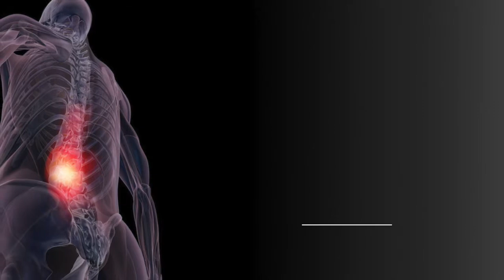Как лечить спину штангой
Ответы на часто задаваемые вопросы, Вы можете найти на моем сайте antifit.ru

Мои контакты:

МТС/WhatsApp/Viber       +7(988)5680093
Skype/OOVOO                               antifit.ru
 специально культивируется мода на ФИТНЕС... На фитнес продукты. На фитнес гаджеты. Ну просто пиз..ц как ВСЕ стали качаться, заниматься в фитнес клубах.
Стало модно сидеть на модных сайтах и пабликах посвящённых теме пп и зож.
Как всегда по русской народной традиции, мы кидаемся из крайности в крайность. То бухаем и обжираемся, то голодаем, вегетарианствуем и херачим каждый день на тренировке до усрачки, оставляем в фитнес клубах здоровье и деньги!
ЛЮДИ ОПОМНИТЕСЬ, ВЫ ЧТО ДЕБИЛЫ?
Вы забывает главное правило жизни:
СПОРТ ДЛЯ ЗДОРОВЬЯ, А НЕ ЗДОРОВЬЕ ДЛЯ СПОРТА!
Запомните, вы должны заниматься ФИЗКУЛЬТУРОЙ, то есть оздоровлением своего организма.
Профессиональный ФИТНЕС спортсмен занимается СПОРТОМ, то есть он ГРОБИТ СВОЕ ЗДОРОВЬЕ для достижения спортивных результатов.
ВСЕ СПОРТСМЕНЫ СТАНОВЯТСЯ ИНВАЛИДАМИ, просто за бугром на поддержку здоровья спортсмена тратятся огромные бабки.
ПРОФЕССИОНАЛЬНЫЙ СПОРТСМЕН РАБОТАЕТ СПОРТСМЕНОМ, извините за каламбур. Он ЗАРАБАТЫВАЕТ деньги, гробя свое здоровье, и не просто деньги, а БОЛЬШИЕ ДЕНЬГИ, которых хватает и на лечение.
А вы, что, зарабатывайте на спорте?
 - Нет вы просто ТРАТИТЕ СВОИ ДЕНЬГИ И ГРОБИТЕ ЗДОРОВЬЕ.
Когда-то фитнес начинался как система дающая здоровье человеку. Но как говориться: " Миром правит капитал - Сатана там правит бал". ИНДУСТРИЯ ФИТНЕСА, это деньги, БОЛЬШИЕ ДЕНЬГИ. А там где деньги, про здоровье можно забыть.
Реклама вам вдалбливает в головы всякую хрень. Заставляя вас ходить в фитнес-клуб и отдавать денежки!
Конечно вы можете мне возразить, но я работаю инструктором в фитнес-клубе. Тренирую больше 25 лет, в спорте с третьего класса. Я наверное единственный из тренеров, который говорит:
- В ФИТНЕС-КЛУБЕ ОСТАВИЛИ СВОЕ ЗДОРОВЬЕ И СТАЛИ ИНВАЛИДАМИ, НАМНОГО БОЛЬШЕ ЛЮДЕЙ, ЧЕМ ПРИОБРЕЛИ.
Вы можете найти на моем сайте antifit.ru
Мои контакты:
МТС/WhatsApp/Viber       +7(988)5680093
Skype/OOVOO                               antifit.ru